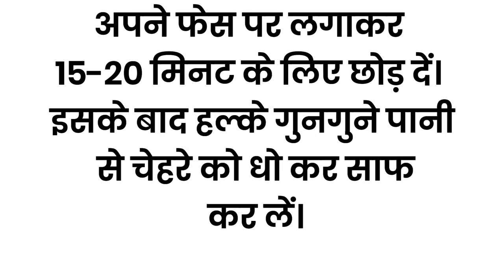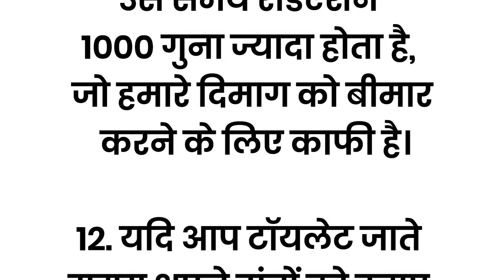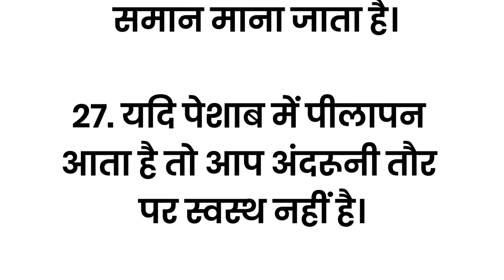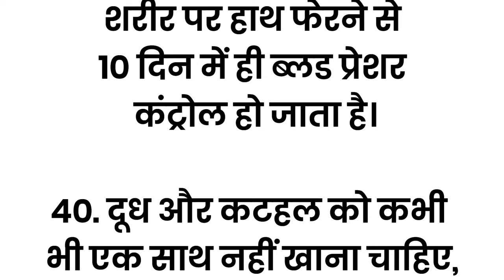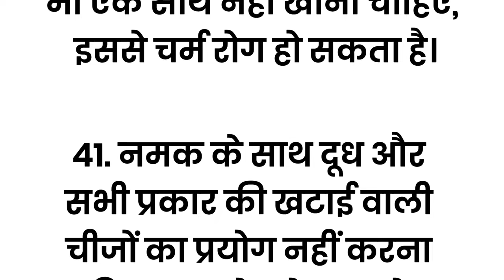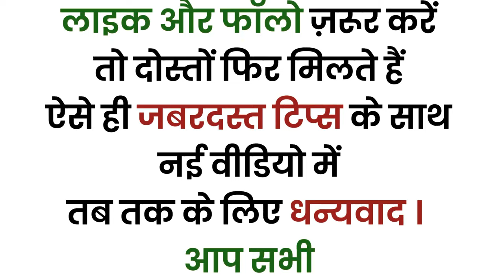ध्यान रखने योग्य जरूरी बातें | 46 Lessonable quotes Viral Kitchen Tips#helthtips#gharelunuskhe#Viral